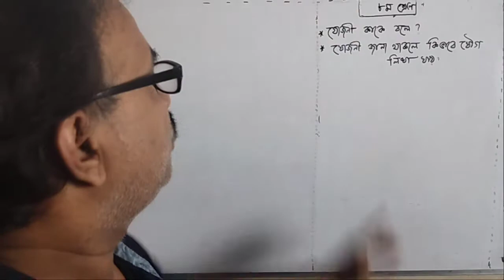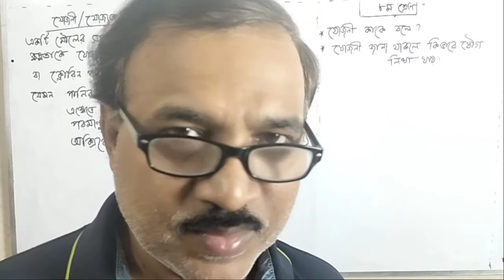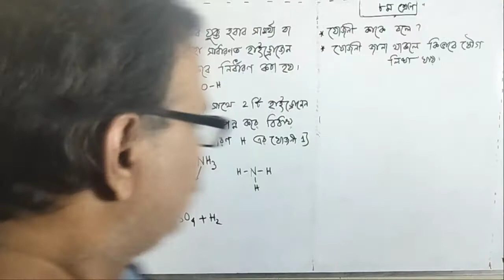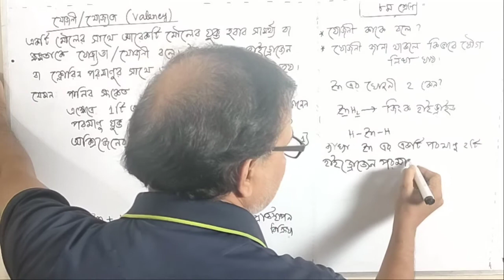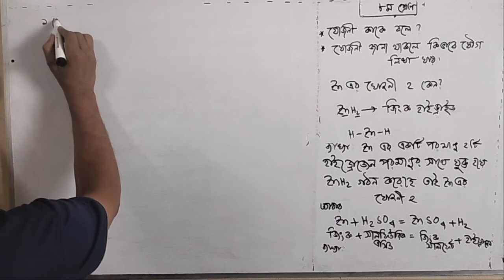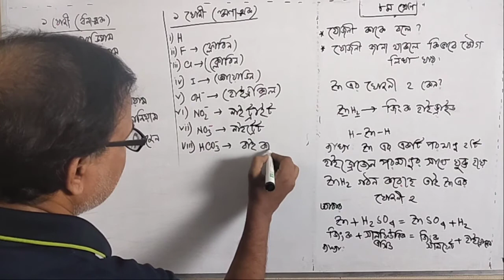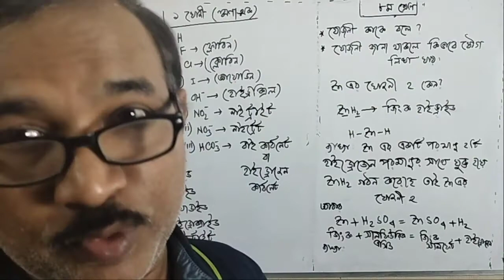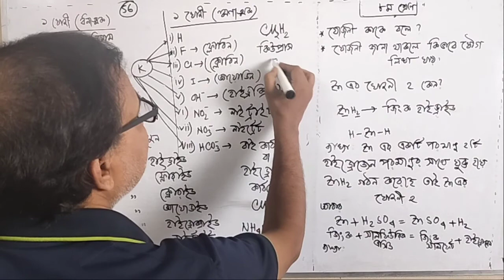৮ম শ্রেণি বিজ্ঞান অধ্যায় ৮।গুরুত্বপূর্ণ আলোচনা(পর্ব-১)।Class 8 Science Chapter 8।JSC Science।জেএসসি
৮ম শ্রেণি বিজ্ঞান অধ্যায় ৮।গুরুত্বপূর্ণ আলোচনা(পর্ব-১)।Class 8 Science Chapter 8।JSC Science।জেএসসি

Welcome back viewers.I am Subas Chandra Podder.I'm a senior teacher of Ideal School and College.It's My Official Youtube Channel.

*** ANTI-PIRACY WARNING ***

This content is Copyright to Subas Chandra Podder ! Legal action will be taken against those who violate the copyright of the following material presented!